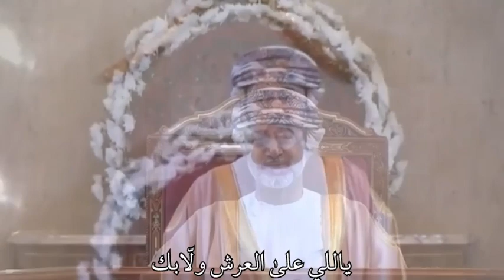ميدان خمسين عام | آداء الشاعر سعيد العيسري 🇴🇲🕊